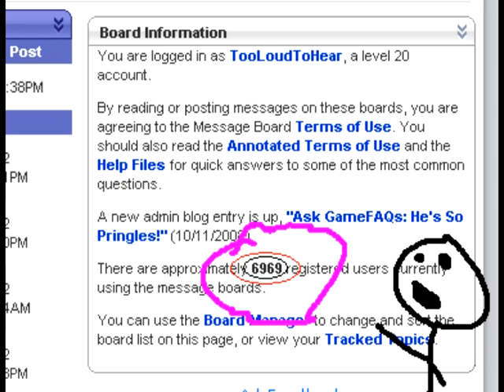This is a song